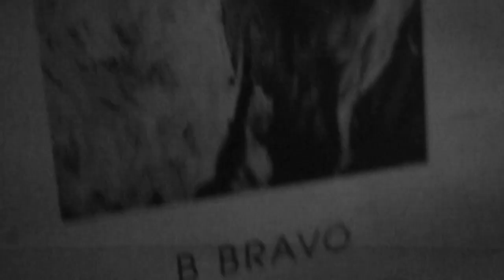B.Bravo - "Computa Love" live in Austin Texas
B.Bravo performs his hit song "Computa Love" live in Austin Texas at Barcelona night club.  B.Bravo has been gaining steady popularity as a smooth and sexy west coast producer known for his silky keys and pitched up vocals.  A combination of glitch hop, dubstep bass lines, and old skool west coast gangsta funk, B.Bravo can't help but rock the party.  The show was brought to us by Austin Texas promotion and production crew Applied Pressure.  Video shot and edited by Abboriginal Productions.

Buy Studio Releases
Go to Live Shows!!!